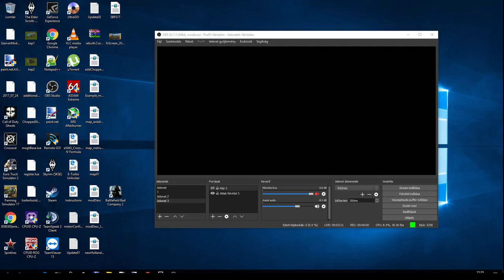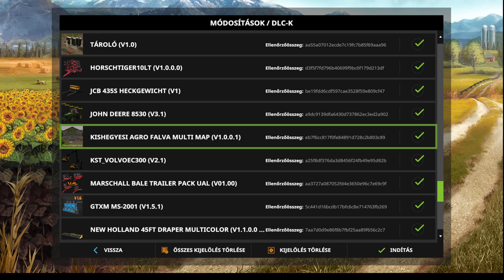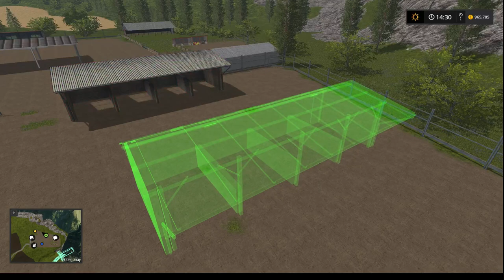Varga Tamás Őstermelő Agrár Team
Körbenézünk a Kishegyesi Agro Falva Mappon.